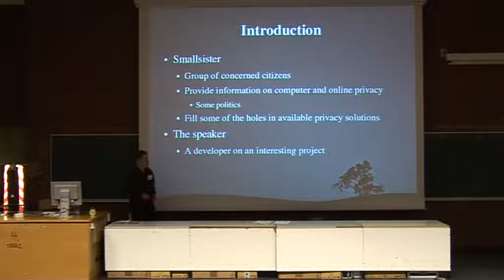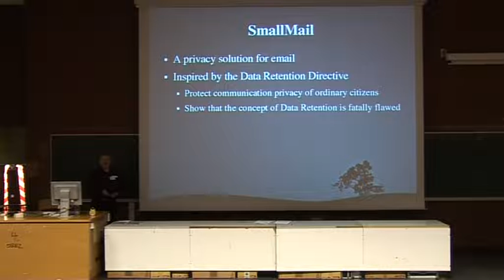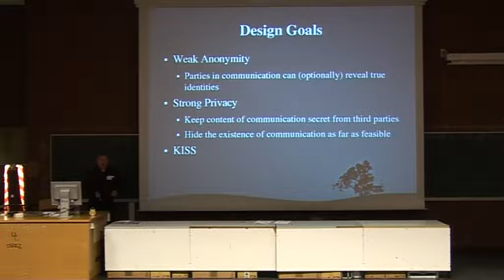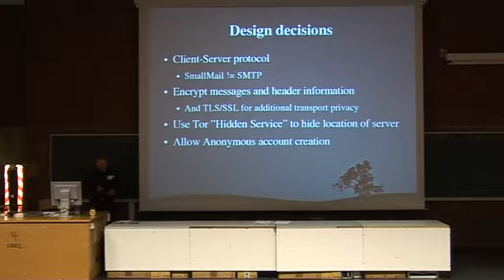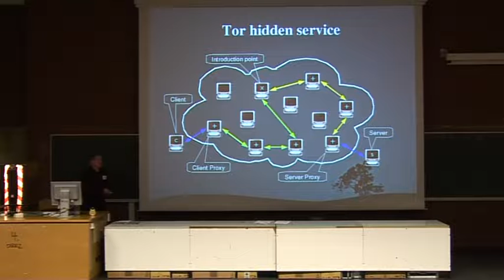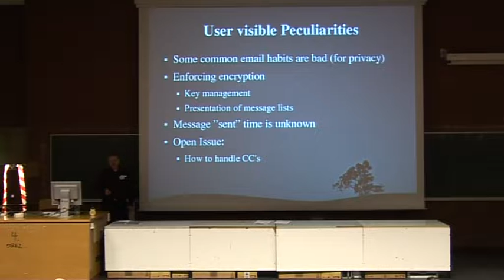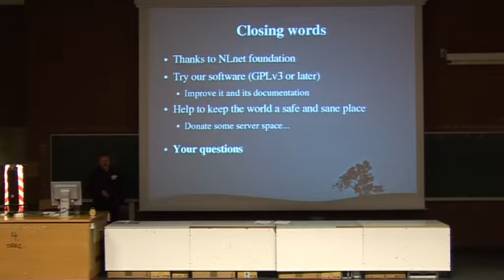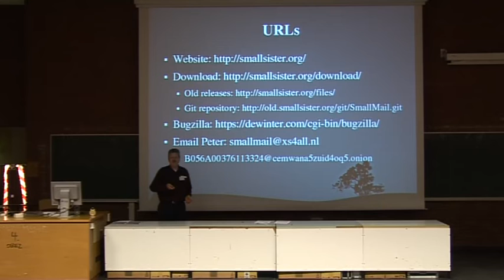FOSDEM 2009 - Smallmail